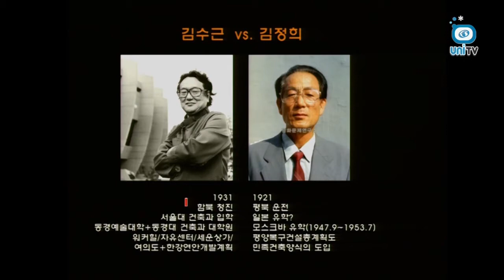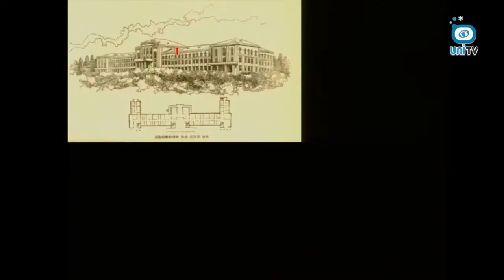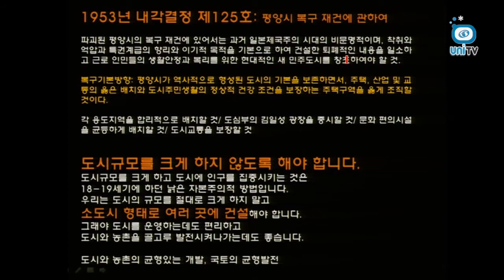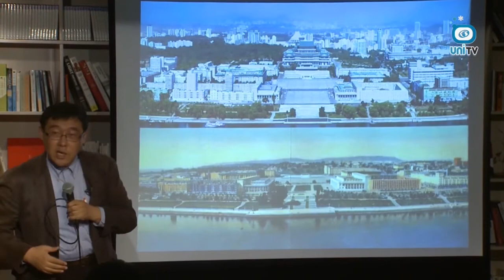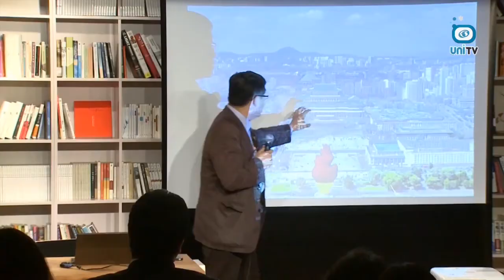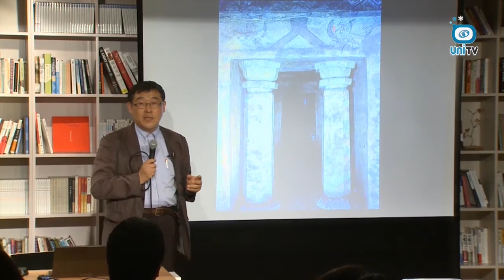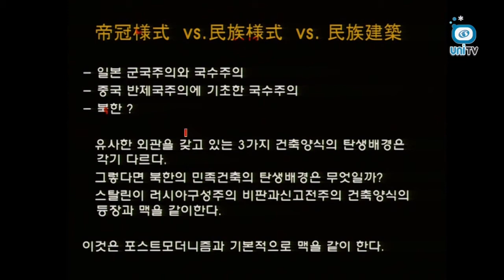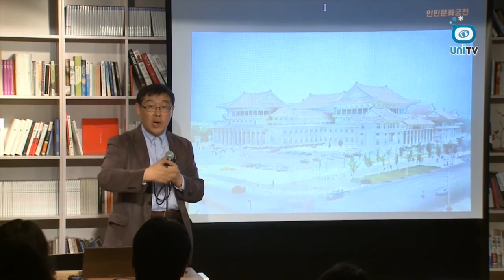서울과 평양의 도시 건축 (1부)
한국문화예술위원회 제공
 우리가 늘 보던 건물에 이렇게 깊은 뜻이!!!
서울과 평양 건축의 역사와 그 속에 깃든 재미있는
 이야기를 만나보시죠